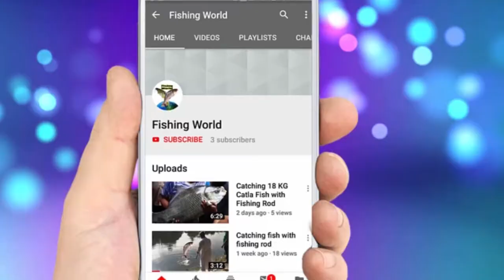জালে বড় নদীর ছোট দামি মাছ।।Best small fish hunting in River। Lot of Fish Catching in River part-24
Best small fish hunting in River।। River Fishing By Net ।। Lot of Fish Catching  in River .

Fishing means the activity of trying to catch fish. Fish can be caught in river,pond,canals,sea etc. Techniques for catching fish include hand gathering, spearing, netting, angling and trapping. Fishing may include catching aquatic animals other than fish, such as mollusks, cephalopods, crustaceans, and echinoderms.

Tags used –

This content is a copyright protected content of Fishing World.